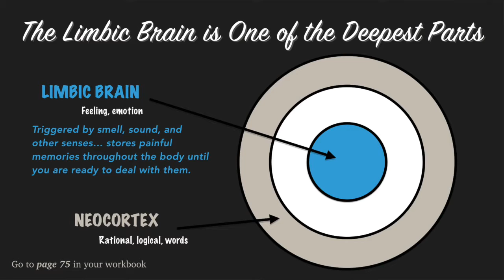The limbic system- and the key to being healed right now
The limbic system manages your thoughts, memories, sensory input, and more. Because of that, understanding a specific action you can do right this second is the key to being healed right now, instantly...